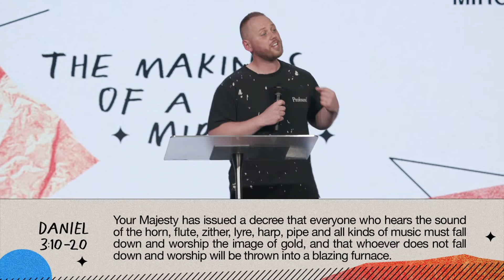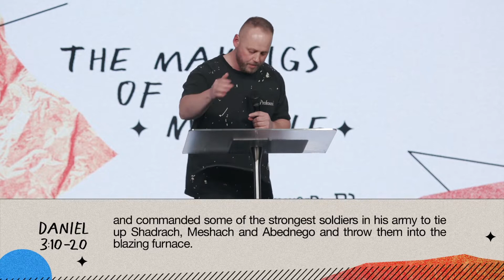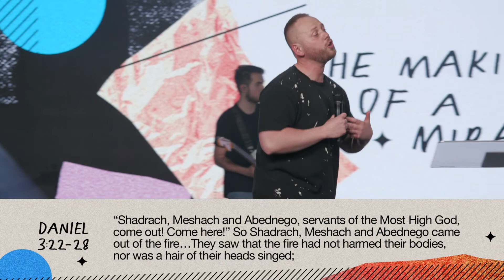The Makings of a Miracle - Obedience - Connor Grim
Responding with obedience might cost you something.  What in your life do you feel like God has been asking you to obey Him with?